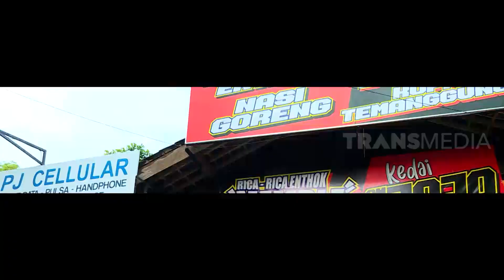Sensasi Unik Nikmat Nasi Goreng Kopi | RAGAM INDONESIA (26/08/21)